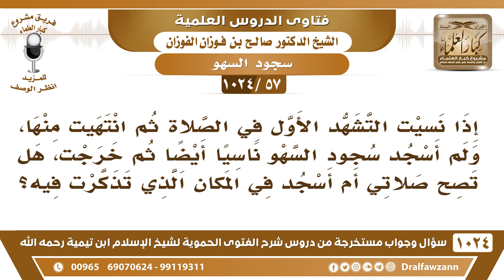[57 -1024] إذا نسيت التشهد الأول ونسيت ان أسجد سجود السهو ثم خرجت، هل أسجد في المكان الذي تذكرت فيه؟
-[57 -1024] السؤال: إذا نسيت التشهد الأول في الصلاة ثم انتهيت منها ، ولم أسجد سجود السهو ناسيا أيضاً ثم خرجت، هل تصح صلاتي أم أسجد في المكان الذي تذكرت فيه؟
الجواب: إذا طال الفصل يسقط سجو السهو، أما إذا كان الفصل قريبًا فتسجد سجدتي السهو؛ لأن الفصل قريب بين السلام وبين تذكرك.
للاشتراك في قناة الشيخ صالح الفوزان
سؤال وجواب من شرح الفتوى الحموية ( 1024 ) مقطع

للاستفسار والإقتراحات والدعم
رئيس الفريق
لمشروع كبار العلماء